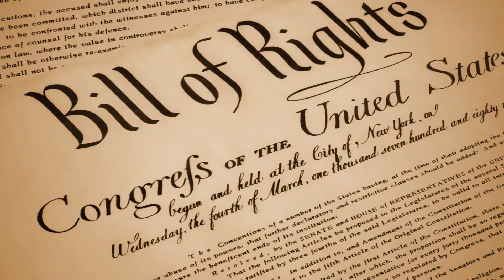Urgent Message to the people in Enclave A